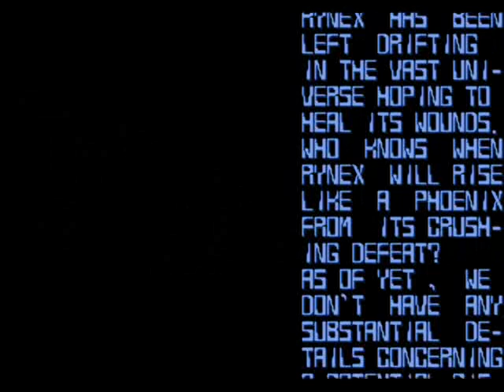Thunder Force IV (No Ships Lost) - Epilogue, Credits and Score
This is a play-through of Thunder Force IV for the Sega Mega Drive. It was done on normal difficulty.

I understand I will have a tough time convincing people that this was a completely flawless run since the start of each video clearly shows a 'load state' message appear. This was because after each level, I had to stop the game and compress the video due to lack of hard disc space.

Emulator: Kega

I do own an original European copy of the game but it is somewhere in the attic and I can't be bothered finding it!